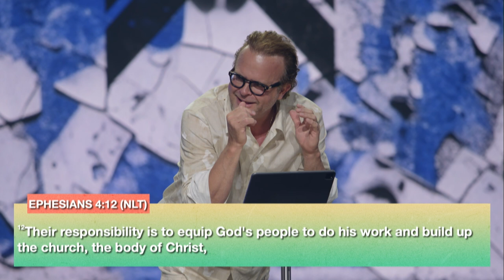This is Where You’re Called to Be | Pastor David Crank | Faithchurch.com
Where you plant yourself makes a difference. We’re designed to do life together.
Pastor David reminds us:
* Offense isn’t the reason to leave
* We’ll be blessed at the church we’re called to
* We’re being equipped to do the work of the ministry
* When we all do what we’re called to do, we’re able to do even more
* We can be committed to something of significance
It’s not just a church - it’s a family. There’s a church home waiting for you.

🤝 To support this ministry and help us continue to reach people all around the world,